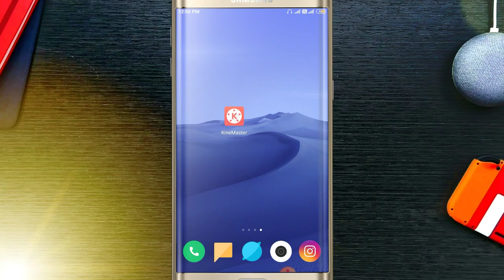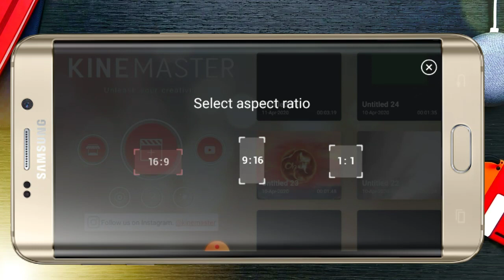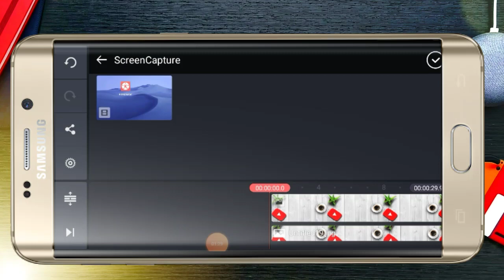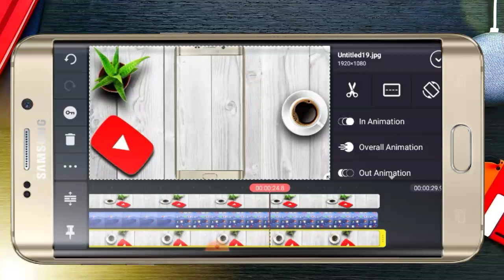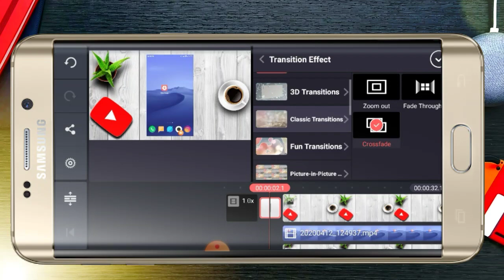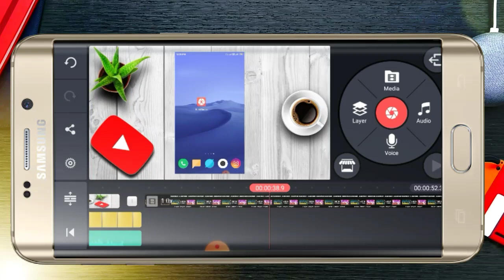How to edit screen recorde video in mobile best tutorial complete editing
hello doston mein aapka swagat karta hun ek aur majedar video main to is video mein aapko bataunga ki aap apne mobile se hi screen recorder video ko kaise download download aur kaise edit kar sakte ho isse dekke yah video Jo bahut hi jyada labhdayak hai aap logon ke liye aap UN sabhi logon ke liye Jo log YouTube per video banate hain vah log Jo facecam nahin karte hain sirf screen record video dalte Hain main Doli mein bahut sari video dekhi thi YouTube per unhone aisi video edit nahin kar rahi thi jisse ki unki video ko dekhendoston main aapko is video mein yahi batane wala hun ki how to edit your screen recorder videos in mobile at in kinemaster 200 kinemaster download karne ki jo application hai vah aapko jo AP mil jayegi description main aapko link video is video mein jakar application download kar sakte hain to is video ko jarur dekhe main abhi uski link description mein dal deta hun thanks for watching video milte Hain video mein dekhne ke liye

Bye bye...